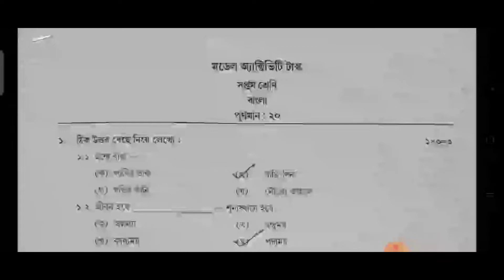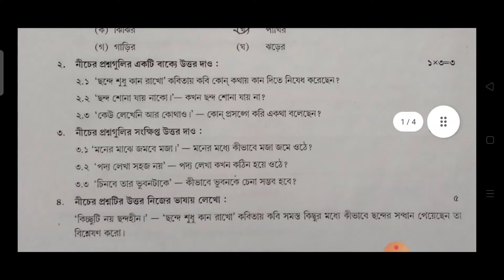Class 7 Bengali Model Activity Task January 2022 Full Solution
Must Watch For Friends👇👇

♨️ মাধ্যমিক 2022 ABTA টেস্ট পেপার  সমস্ত বিষয়ের একসাথে সম্পূর্ণ নির্ভুল উত্তর পেতে নিচের লিংকে ক্লিক করুন